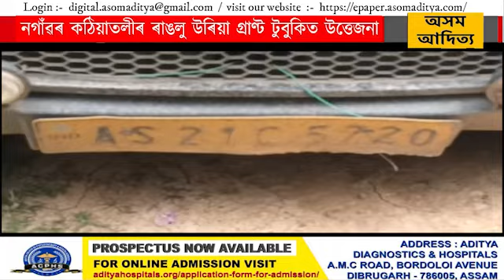নগাঁৱৰ কঠিয়াতলীৰ ৰাঙলু উৰিয়া গ্ৰাণ্ট টুবুকিত উত্তেজনা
নগাঁৱৰ কঠিয়াতলীৰ ৰাঙলু উৰিয়া গ্ৰাণ্ট টুবুকিত উত্তেজনা। আব্দুল হেকিম নামৰ এজন চাউল ব্যৱসায়ীৰ ঘৰত দুখীয়া লোকক বিতৰণ কৰিব অনা ৩৬ বেগ চৰকাৰী চাউল উদ্ধাৰক কেন্দ্ৰ কৰি ৰাইজৰ মাজত এই উত্তেজনা।